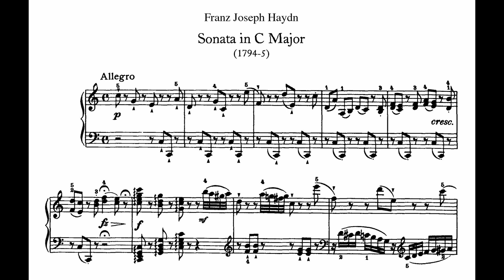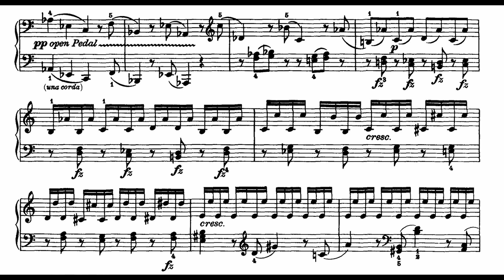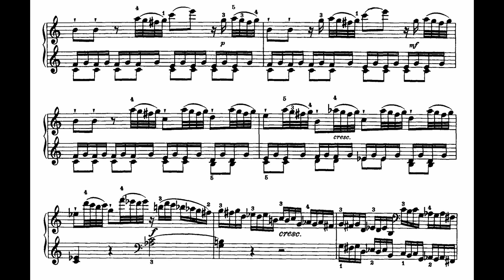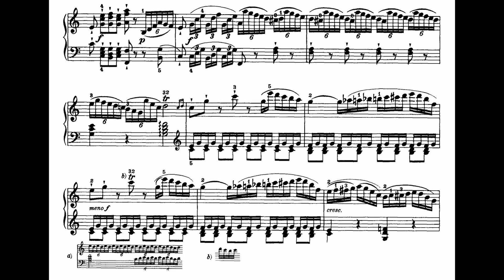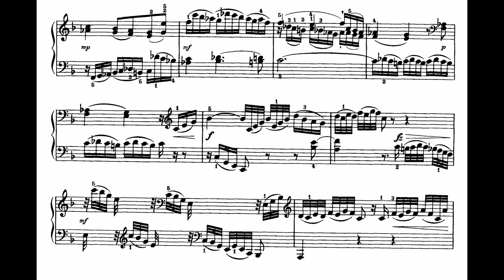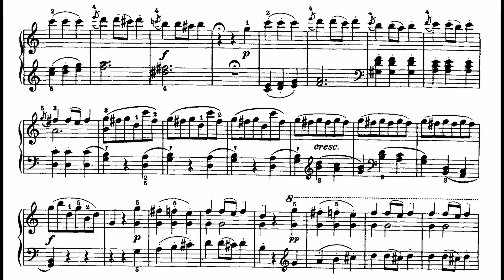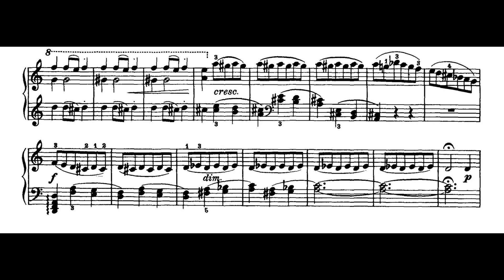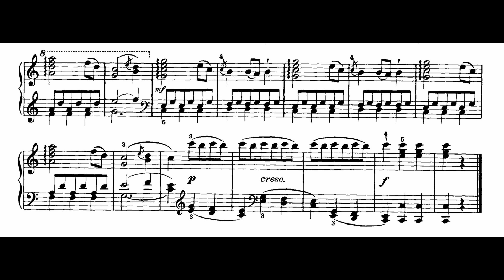Franz Joseph Haydn Piano Sonata HOB 50 in C Major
Title 0:00
Allegro 0:06
Adagio 12:27
Allegro molto 18:33